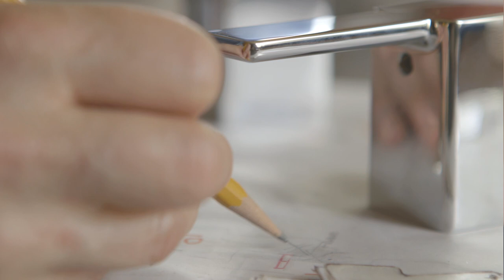Moen's Making of a Statement Piece: Gina Pankowski & the 90° Collection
Moen collaborated with Seattle jewelry designer Gina Pankowski to create a statement piece necklace inspired by the 90° faucet.

"I was inspired by the 90° faucet and its modern angles. I extracted shapes from the different angles and views to create a spilling of forms over the body. The 90° faucet will finish your space just in the way the necklace was created to transform the wearer. It's a statement of confidence and forward thinking."

— Gina Pankowski, Jewelry Designer